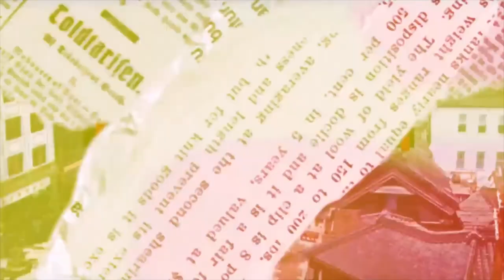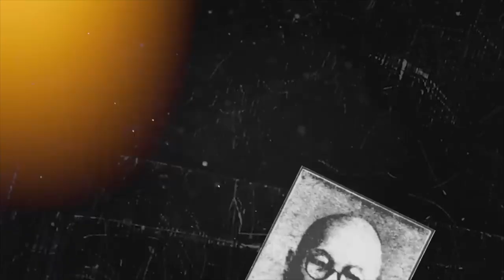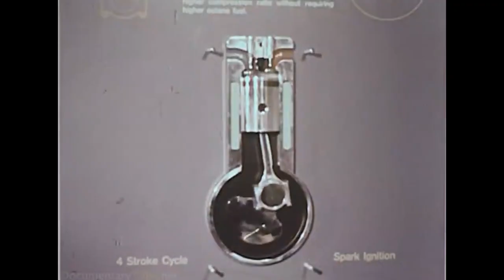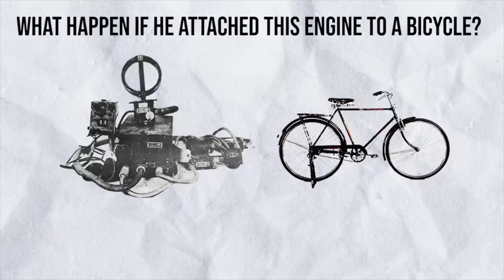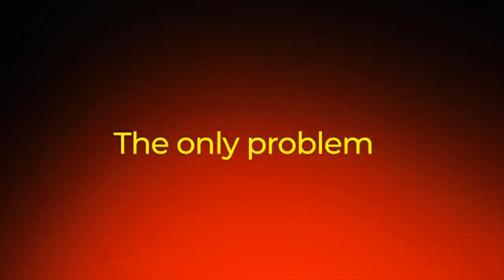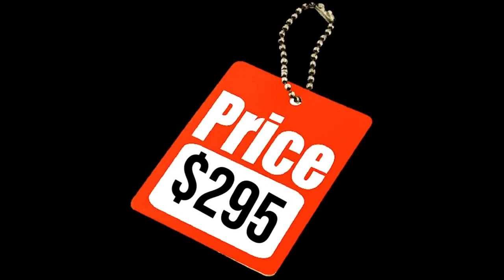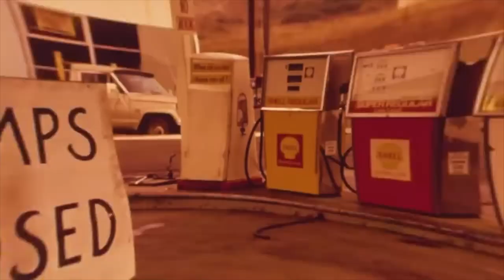Inspirational Life Story Of Honda | कैसे एक गरीब लड़का बन गया HONDA Company का मालिक?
In This Video We Have Discussed About The Inspirational Life Story Of Honda Motors.
कहानी हौंडा कंपनी की
Chapters
0:00 - 0:45 introduction
0:46 - 1:52 Early Life
1:53 - 2:54 Entry Into repair Shop
2:55 - 4:22 Entry Into Motor Sports
4:23 - 6:27 Started His First Business
6:28 - 7:21 Loss EveryThing
7:22 - 10:32 Idea Of Honda
10:33 - 13:08 Chasing his Childhood Dream Of Cars

Honda Life Story | Honda City | Honda Activa 7g | Honda Civic | सबसे अमीर |
कहानी
Biography
Honda
honda activa
honda activa price
honda activa showroom near me
honda activa on road price
honda activa price in india
honda activa service center near me
life story movie
life story of a person
life story hindi
my life story
personal life story